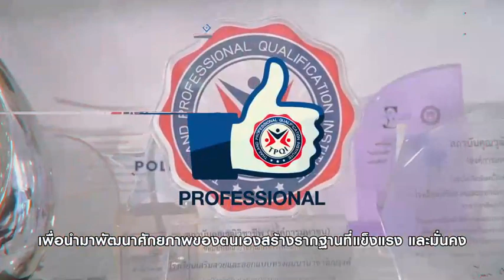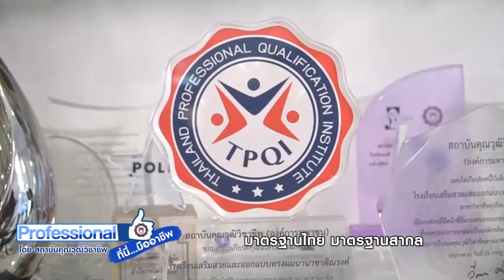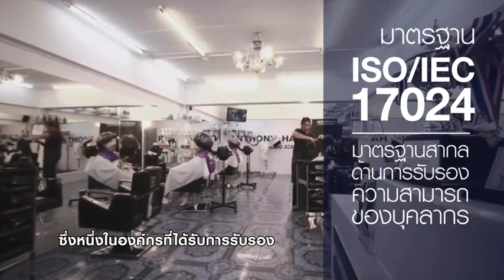รายการ Professional ที่นี่....มืออาชีพ โดยสถาบันคุณวุฒิวิชาชีพ ตอนธุรกิจเสริมสวย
🎬รายการ Professional ที่นี่. มืออาชีพ 👍👍โดยสถาบันคุณวุฒิวิชาชีพ ตอนธุรกิจเสริมสวย พบกับ อ.สมเพชร ศรีชัยโย ผู้อำนวยการโรงเรียนเสริมสวยและออกแบบทรงผมนานาชาติณรงค์ องค์กรรับรองฯแห่งแรกที่ได้รับการรับรอง ISO/IEC17024 ออกอากาศวันเสาร์ที่ 20 ก.ค. 62 เวลา 16.00 น.